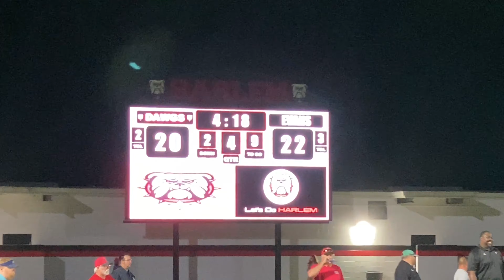Evans 22, Harlem 20 - Full Highlights